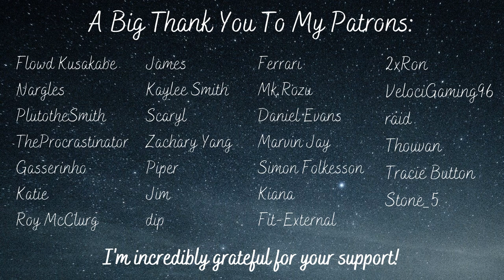GF Loses A Bet And Has To Wear A Maid Costume [Tsundere] [Spicy] [Girlfriend ASMR Roleplay]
After losing a bet, your girlfriend has to put on a maid outfit you got just for the occasion. She’s too busy complaining about how embarrassing this is to notice the way you’re looking at her...

Flowd Kusakabe
Nargles
PlutotheSmith
TheProcrastinator
Gasserinho
Katie
Roy McClurg
James
Kaylee Smith
Scaryl
Zachary Yang
Piper
Jim
dip
Ferrari
Mk.Rozu
Daniel Evans
Marvin Jay
Simon Folkesson
Kiana
Fit-External
2xRon
VelociGaming96
raid
Thouvan
Tracie Button
Stone_5